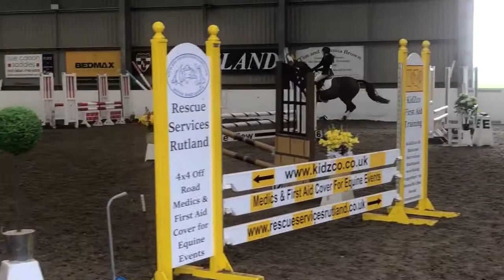Vale view 85cm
Double clear for Kruiz in the 85cm 👍🏼